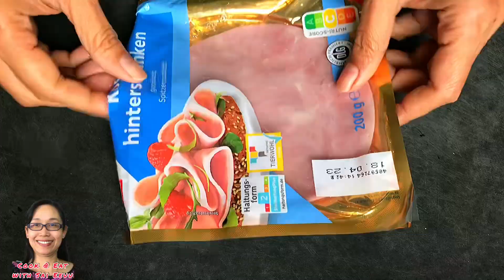สปาเกตตี้คาโบนาร่า สูตรทำขาย เตรียมซอสไว้ก่อน / Spaghetti cabonara (Thai-eng-German subtitles)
Vlog # 234

สปาเกตตี้คาโบนาร่า สูตรทำขาย เตรียมซอสไว้ก่อน / Spaghetti  cabonara (Thai-eng-German subtitles+ recipes)

Spaghetti cabonara
Thai-eng-German subtitles with recipes
with recipe